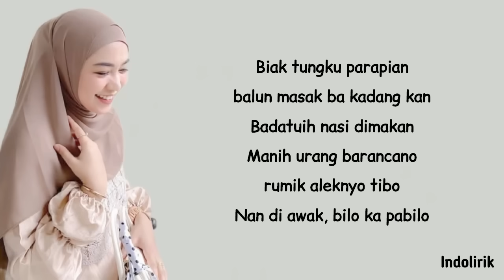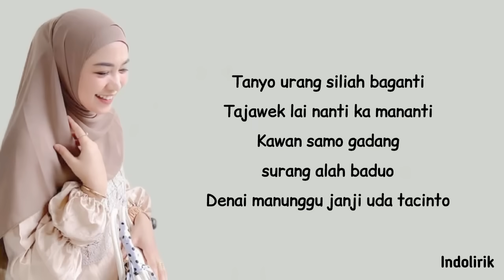Fauzana - Janji Ka Janji Nanti Ka Nanti | Lirik Lagu Minang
Artist: Fauzana
Title: Janji Ka Janji Nanti Ka Nanti
Songwriter: Roza'c Tanjung

♪ Lirik ♪

Lah arek janji ka janji
Lasak denai mananti
Tahun.. ka tahun
Pabalun Jadi

Uda sayang diharok
Mambari pintak nyato
Bakato, saba ka basaba juo

Biak tungku parapian, balun masak ba kadang kan
Badatuih nasi di makan
Manih urang barancano, rumik aleknyo tibo
Nan di awak, bilo ka pabilo

Ref..
Janji uda datang ka maminang
Denai harok manunggu kapastian
Rasonyo lai lakeh bajadi
Tahun ka tahun, janji ka janji

Tanyo urang siliah baganti
Tajawek lai nanti ka mananti
Kawan samo gadang, Surang alah baduo
Denai manunggu, janji uda tacinto

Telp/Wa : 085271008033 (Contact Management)